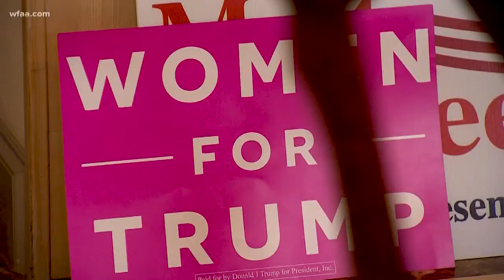Women voters support Trump